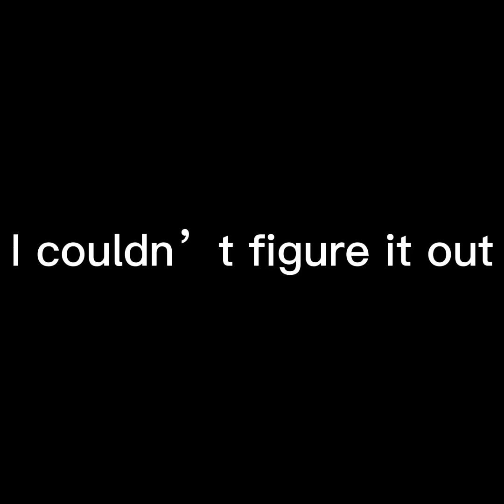Still exploring in capuchin